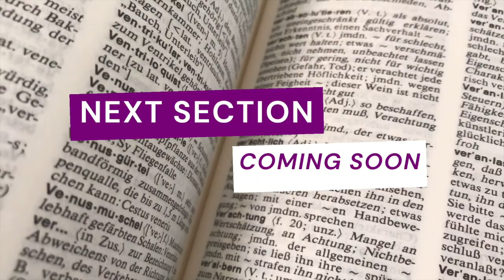The Art of Public Speaking - Section 41 | by Dale Carnegie | 16 Million Copies Sold